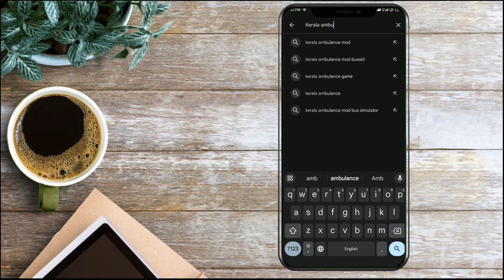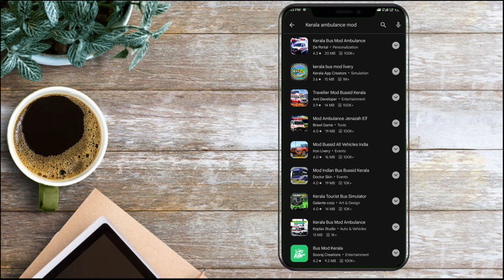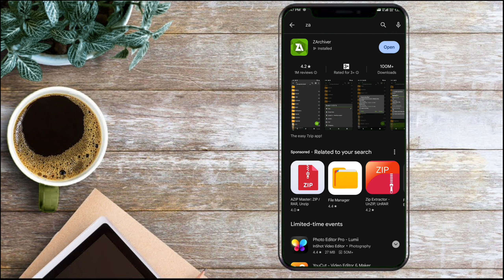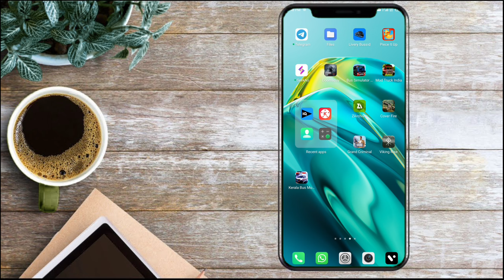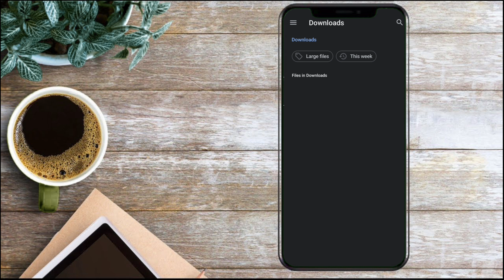how to ambulance mod download kaise karen|Bus simulator Indonesia ambulance mod download kaise karen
Bus simulator Indonesia truck mod kaise download Karen
||Indian truck mod download

truck mod kaise download Karen
bussid mod
game expert
bus game
bus simulator indonesia modified bus mod
bussid 3.7.1

gaming
shortsviral
totalgaming
bussimulatorindonesiabeamng drive shorts

ambulance mod in indonesia bus
best android games
How to download ambulance
game land driving simulator games
108 ambulance mod for bus simulator indonesia game
bussid update
policeman ambulance driver game
indonesian ambulance bus android gameplay
technical yogi
driving korean 119 emergency ambulance | 3d driving game : driving class fan game 3d 운전 게임
scorpio mod for bussid
bus simulator indonesia car mod
lofar gaming
black scorpio
How to download ScorpiHow to download ScorpiHow to download ScorpiHow to download ScorpiHow to download Scorpi
How to download Scorpio
accident scorpio
scorpio stunt video
scorpio tarot reading
dunali 12 bore
mahindra scorpio
scorpio lover scorpio status
scorpio april tarot reading
gta gta 5
how to install scorpio in gta how to install scorpio in gta 5
lofar gaming scorpio
scorpio love taro
scorpio love tarot
scorpio lovers attitude status